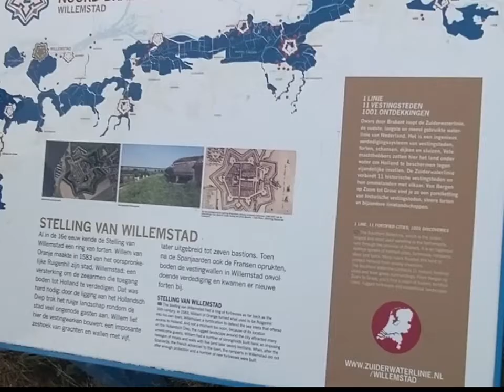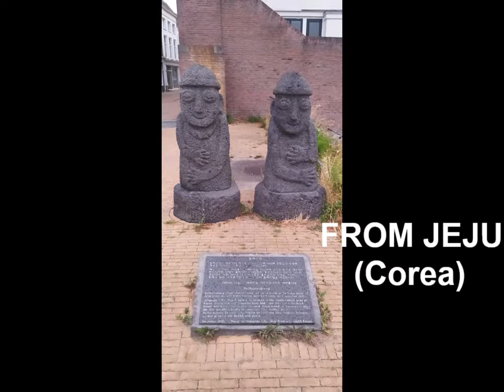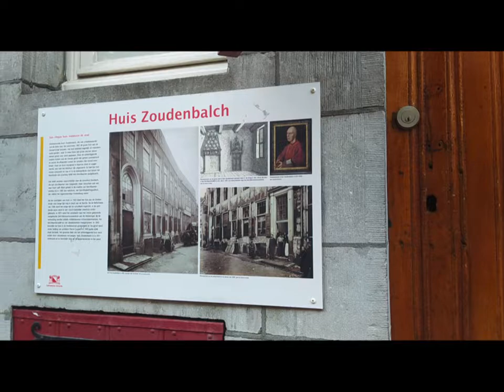VLOG: BRUGES - AMSTERDAM BY BIKE - DUE RUOTE NEL VENTO - CYCLE TOURS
Ciao anime belle,
qui vi mostro un estratto breve sulle mie vacanze trascorse pedalando dal Belgio all'Olanda.
Pensavo di non riuscirci ma alla fine è stato facile fare anche 50-60 Km in un giorno e poi ho potuto sentire gli odori, le temperature e i vari passaggi da un luogo ad un altro cosa che con la macchina non è possibile afferrare...
Io ho prenotato sul sito DUE RUOTE NEL VENTO ma questo era collegato al tour operator CYCLE TOURS che operava in quelle zone.
vi lascio il link per vedere tutti i viaggi che organizzano in bici: